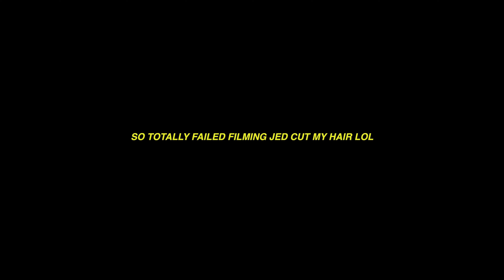SECRET SPEAKEASY BARS IN BGC! (Daily Vlog - Manila, Philippines)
🇵🇭 HERE WE ARE IN THE PHILIPPINES!! We vlogged our entire once in a lifetime family vacation (one month). For most of us, it's our first time in the Philippines!  Follow along,  join our journey, it's going to be an amazing one!

MEET THE FAMILY:
Mom & Dad
Julie (Oldest sibling/sister)
Hong (Julie's husband)
Mark (Oldest brother)
Josh (Middle brother)
Felix (Youngest brother)

WHERE WE'LL BE TRAVELLING IN THE PHILIPPINES:
Manila: BGC
Palawan: El Nido, Puerto Princessa
Siargao
Cebu
Boracay
Manila: Pagbilao, Marikina

INTERNATIONAL/PHILIPPINES TRAVEL ESSENTIALS - AMAZON STOREFRONT

We made a donation to an awesome foundation during our stay in Vietnam! :) If you would  like to learn more check out (VLOG 6):

 • VIETNAM TRAVEL VL...
If you are interested in donating as well, here is their information:
(Translate page to English - if needed - using the icon in the search bar)

AMAZON STOREFRONT (Vietnam Travel Essentials)

Julie's YouTube Channel: @JulieAbcede